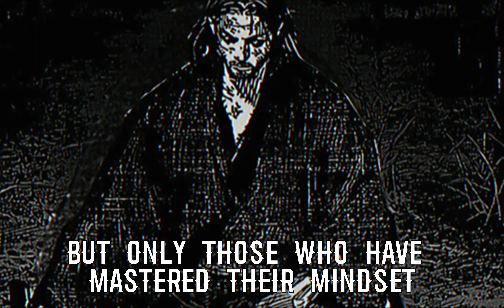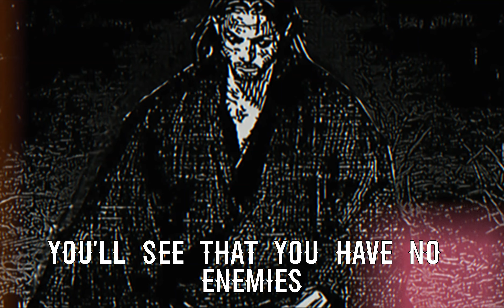Miyamoto Musashi: About Enemies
In this video, I'm talking about the philosophy of the samurai Miyamoto Musashi. Miyamoto Musashi believed that you have no enemies, and that you should live your life in accordance with this belief.

Miyamoto Musashi was a samurai who lived in the 1600s. He was known for his killer sword skills and his philosophy of not having any enemies. In this video, I'm sharing with you how his philosophy can help you live a peaceful and harmonious life.

Video idea deeply inspired by Vinland Saga's philosophy